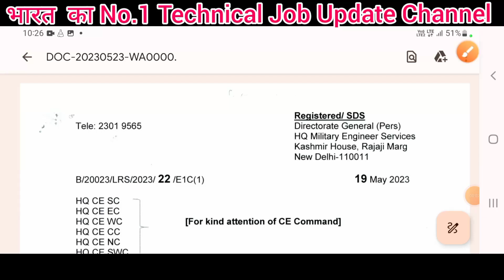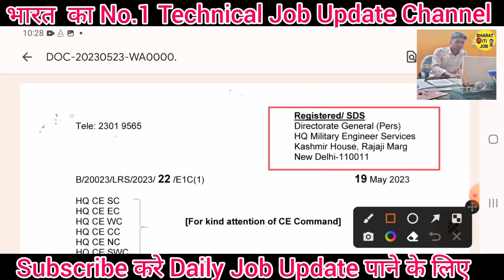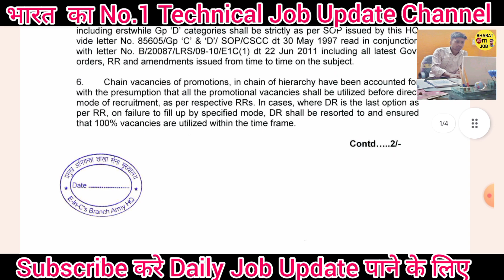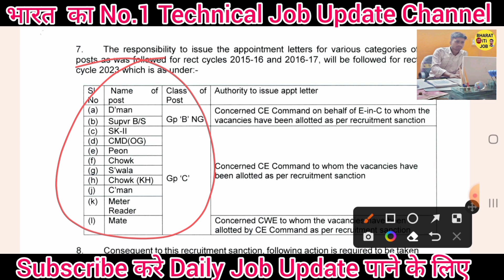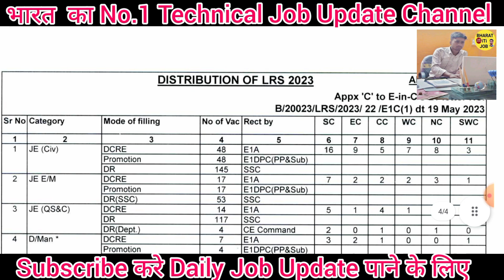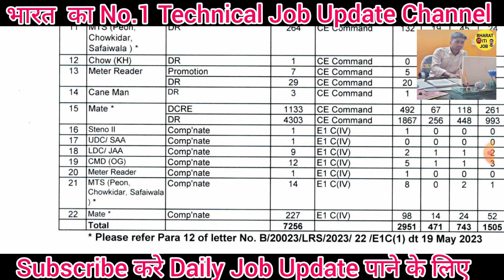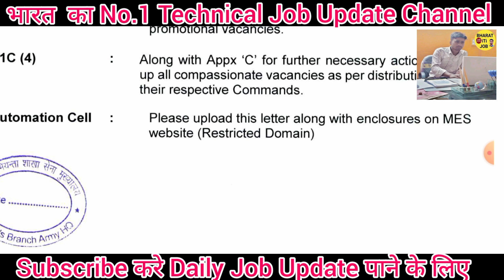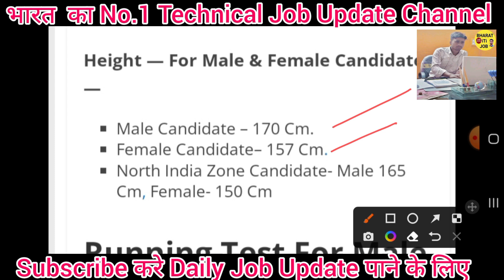MES Upcoming Vacancy 2023 🔥iTi/ Diploma/12th सरकारी नौकरी भती कब आ रही है सम्पूर्ण जानकारी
MES Upcoming Vacancy 2023 🔥iTi/ Diploma/12th सरकारी नौकरी भती कब आ रही है सम्पूर्ण जानकारीiTi_Sarkari_job_2023

Bihar iTi Instructor 199 में सब कुछ-10,000+ iTi Leval All Previous year Question paper solve kare
1-👉Computer-3200+ Mcq
2-👉 iTi Level All Technical Previous Paper 10,000+
3- 👉Hindi Mcq 2340+ Mcq
4- 👉Technical My Hand Note Book (Raman sir)
5-👉 Computer Theory-My Hand Note Book
6-👉YouthCompation Book pdf 505 page (iTi)
7- 👉S.K Jha sir का ALP Non Tech Phy/ Chy/ Bio 505 Page Pdf मिगेगा
8-👉 Railway ALP All Shift Previous year Question paper Electrician/ Fitter
9- 👉UPPCL Tg-2-2000+ All Previous year Question paper
10- UPRVUNL- 2000+ All Previous year Question paper
11👉 DFCCIL (ALP) Junior Executive 2,000+ Previous year Question paper All Shift का